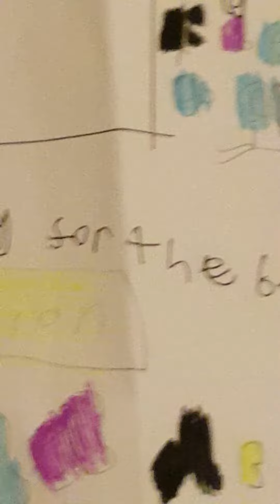Like comment and mostly imported subscribe for more